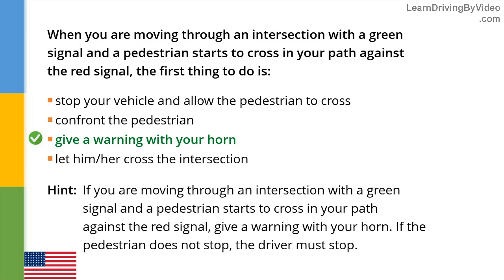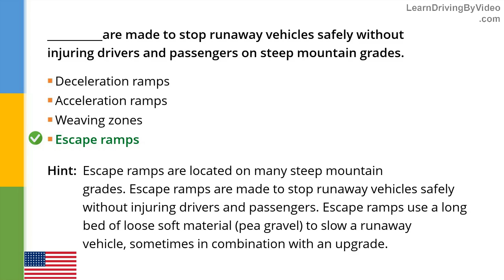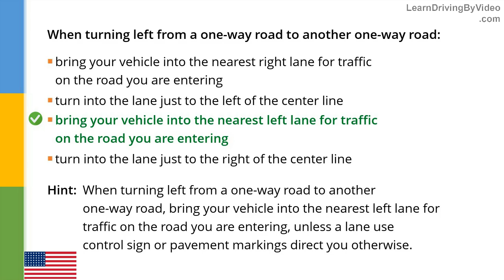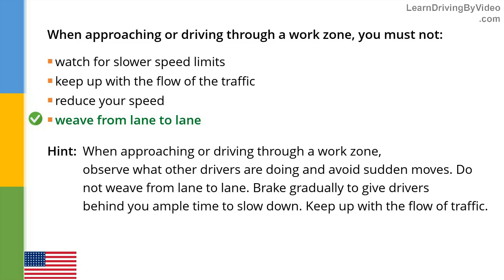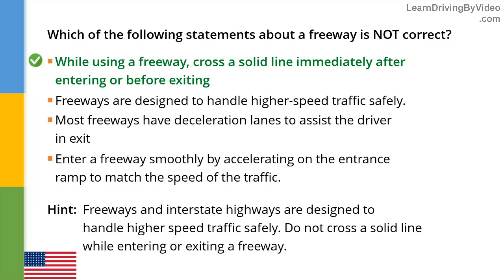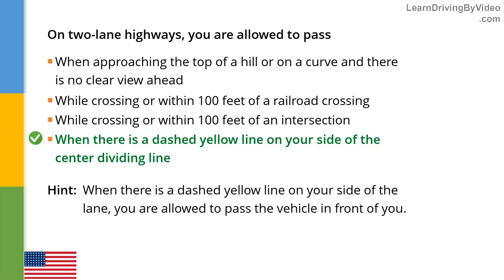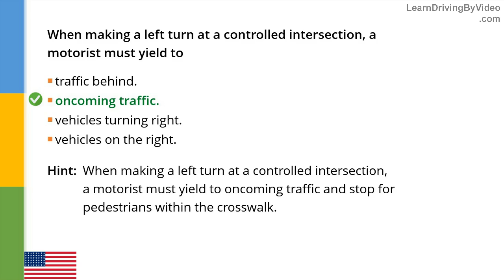Idaho DMV Permit Practice Test 2 - 2018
drivers test prep,drivers manual practice test,diver test,mvd driving test,practice online driving test,exam driver,driving mock test,what to study for permit test,questions on the permit test,driving learners permit test questions and answers,written test dmv,